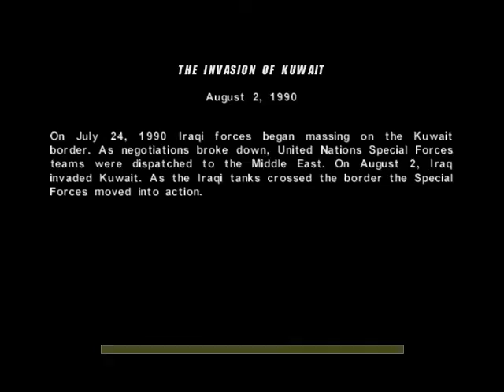CONFLICT: DESERT STORM - PC Game - Mission 1 - Gameplay Full Walkthrough No Commentary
THE INVASION OF KUWAIT - RESCUE  - SAS - HARD DIFFICULTY

There are two main objectives in this mission. Free our comrade Foley, previously captured by the Iraqis during the offensive and destroy the bridge that would allow Saddam's forces to advance. The presence of enemies is constant along the way but is concentrated mainly in the Foley prison camp and at the checkpoint of the bridge.

Intro                                           0:00
Baptism of fire                         4:10
Patrol in buildings                   6:00
Assault on the tank               10:00
Approaching the field            11:00
Liberation of Foley                 14:20
Attack on the bridge              15:30
Iraqi counterattack                 16:30
Positioning of the C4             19:30
Cleaning of the checkpoint   20:00
Destruction of the bridge      23:55
Extraction point                      26:30

Conflict: Desert Storm is an old FPS with tactical components. The gamer, impersonating an elite soldier, will have to face a series of missions that will lead him along the campaign carried out in Iraq during the Gulf War. In addition to the soldier skills, you will also need to be a good squad leader to be able to direct the other team members.